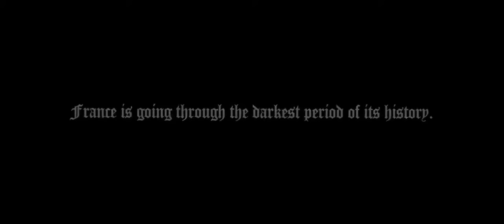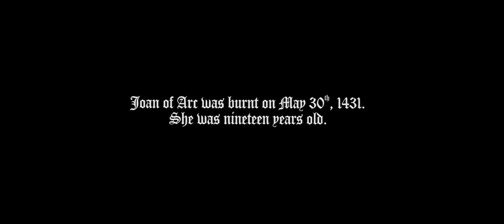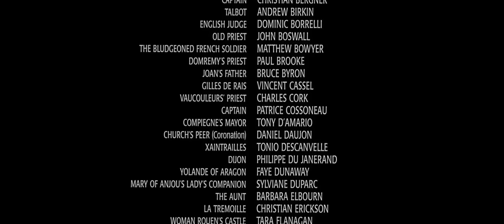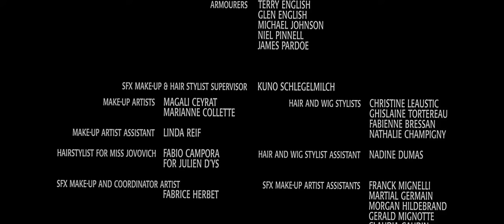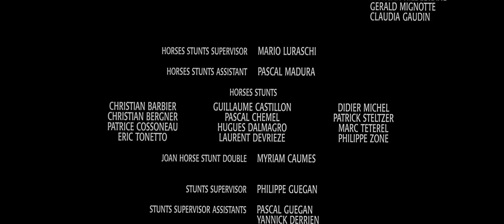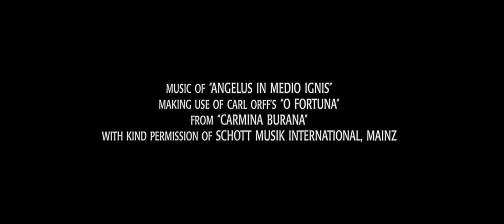The Messenger - Elçi |1080p HD Savaş,Dram,Biyografi,Yabancı Türkçe Dublaj Film İzle(MBS DİZİ FİLM2)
MBS DİZİ FİLM2=(BU FiLM GERÇEK TARiHi BiR OLAYI ANLATMAKTADIR) JEANNE D'ARC'IN HiKAYESi
Jeanne D’arc (milla jovovich) 1412 Fransa’da sıradan bir köyde fakir bir çifçinin kızı olarak dünyaya gelir.  o yıllarda Fransa, İngilizler tarafindan istila edilmektedir.  Fransa’yı bu kara günde bir tek şey kurtarabilirdi; bir mucize!… O günlerde 13 yaşındaki Jeanne ise annesinin istilacılar tarafından tecawuz edilmesiyle büyük bir tramva geçirir. Günlerini dua etmekle geçirmeye başlar ve daha sonra tanrıdan mesajlar aldığını iddia eder mucizevi görev ona verilmiştir.  The Messenger: The Story of Joan of Arc